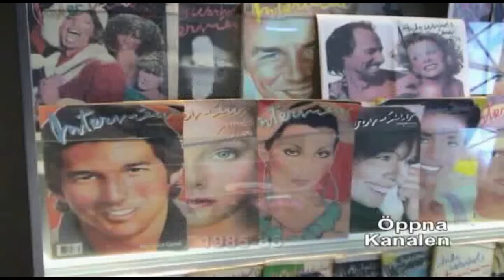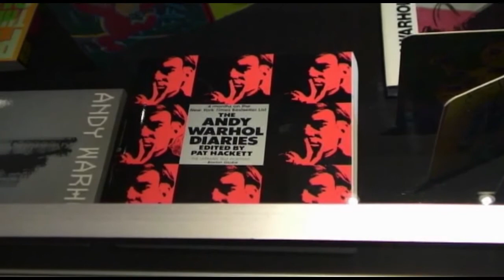Popkonstikonen Andy Warhol.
6 minuters  TV-inslag om den amerikanske popkonststjärnan.